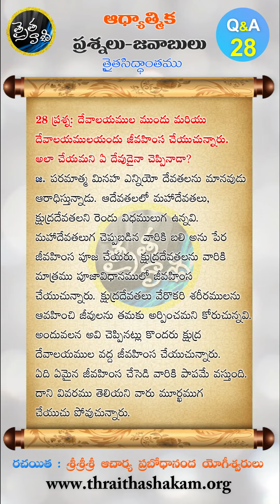దేవాలయములయందు జీవహింస చేయుచున్నారు. అలా చేయమని ఏ దేవుడైనా చెప్పినాడా? Q&A-28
త్రైత సిద్దాంత ఆధ్యాత్మిక ప్రశ్న - జవాబులు
ఆధ్యాత్మికంగా ఎన్నో చిక్కు ప్రశ్నలకు ఎంతో శాస్త్ర బద్దంగా  శ్రీశ్రీశ్రీ ఆచార్య ప్రబోధానంద యోగీశ్వరుల వారు జవాబులు ఇవ్వడం  జరిగినది. కాబట్టి ఈ గ్రంథమును చదవాలనుకుంటున్న వారు ఆన్లైన్ పీడీయఫ్ కొరకు క్రింది సైట్ ను సంప్రదించండి